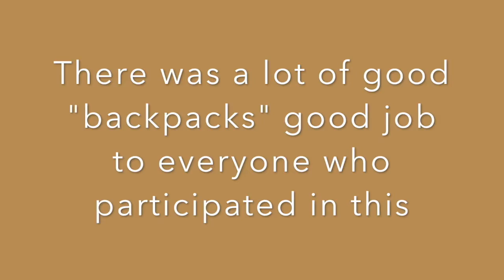November 4th, 2021